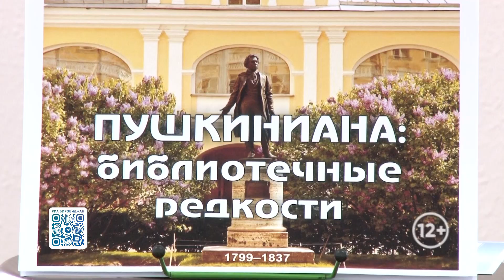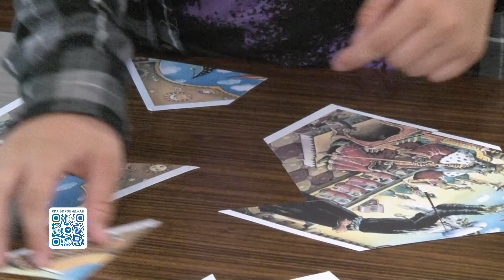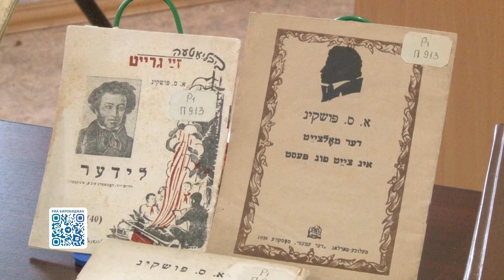Новости 21. События в Биробиджане и ЕАО (06.06.2024)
Смотрите в выпуске:
- «В стране пушкинских сказок». В литературное путешествие отправились воспитанники площадки Центра детского творчества Биробиджана;
- отправились на помощь коллегам. Парашютисты Авиалесоохраны Еврейской автономной области принимают участие в ликвидации лесных пожаров в Забайкальском крае;
- через игру в профессию. Фестиваль знакомства с рабочими специальностями прошел в детском саду №24 областного центра.